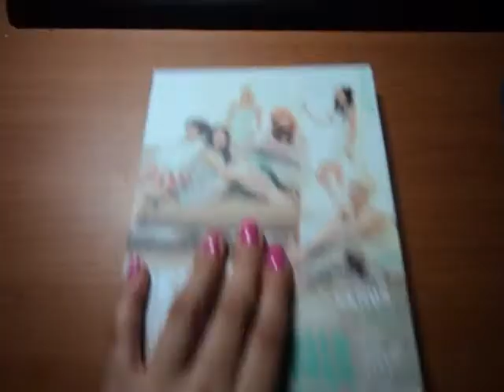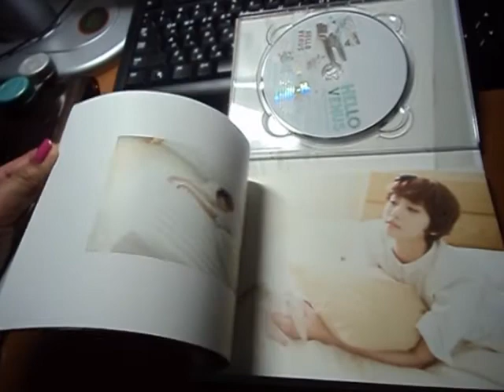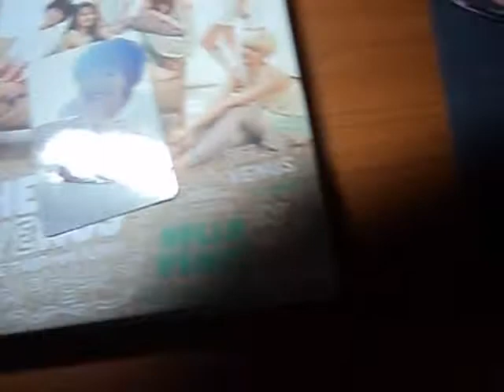KPOP Vlog #19. Hello Venus' Do You Want Some Tea? Unboxing.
This album comes with a photocard and a poster. I will go into more detail on my tumblr so be sure to check it out!